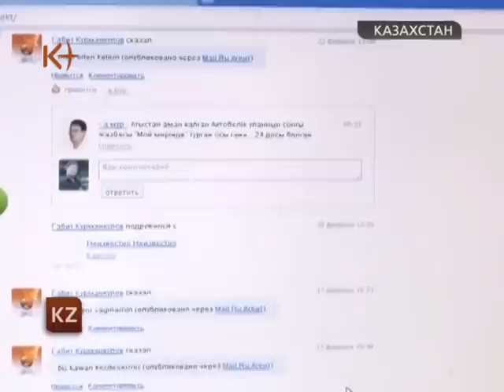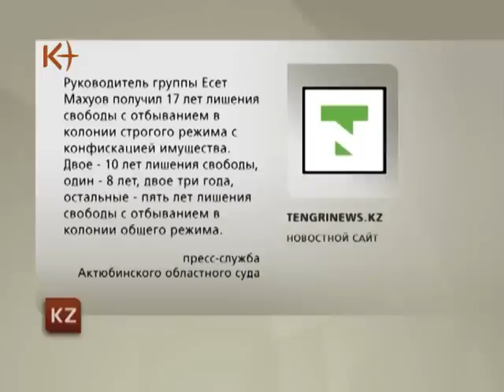Казахстан. Новости 25 июня 2012 / kplus